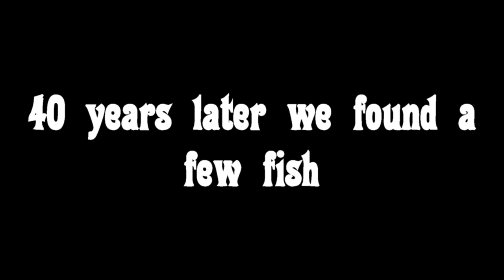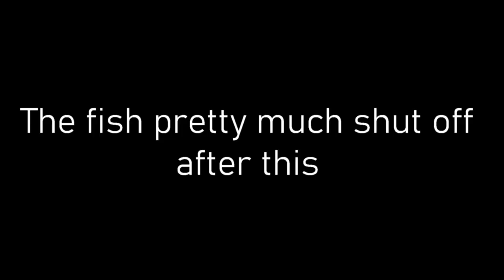Super Shallow Water Ice fishing! Shallow Weeds for Yellow Perch!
Late ice has arrived much earlier than anticipated so this is possibly the outing of the 20-2021 ice season, I hope you guys enjoyed the videos this year. I appreciate everyone of you for taking the time out of your day to watch them, I keep pushing because y’all have shown me it’s possible.

In this episode I headed to a metro lake to chase around some panfish with a group of friends, it took a bit to find the school of fish but we only caught a couple handfuls each before the bite shut completely off.

My current Ice fishing gear...

Garmin 106sv ice unit

(2)28” ultra light ACC Crappie Stix - pflueger president inline ice reel

30.5” ultra light ACC Crappie Stix - pflueger president inline ice reel

32” ultra light ACC Crappie Stix - 13 Fishing Black Betty FreeFall Ghost Window Inline Ice Reel

Go Pro hero session 5

Canon t3i

I edit all my videos on Pinnacle studio 21

My Fishbrain app
Add me on there to see more of my upcoming catches